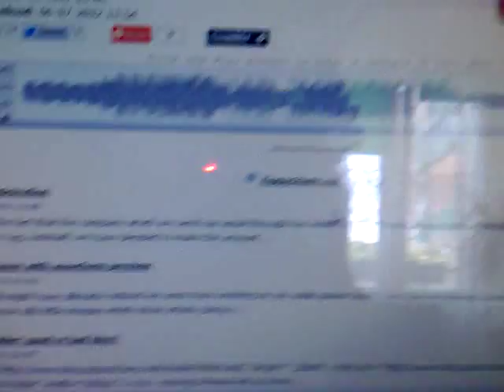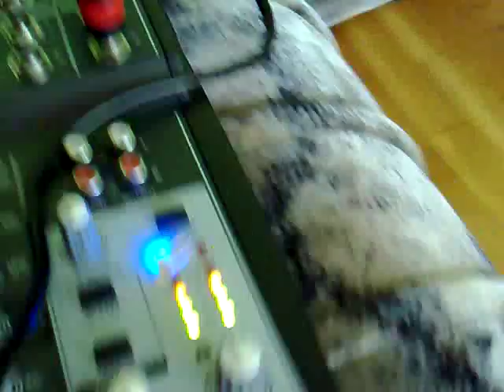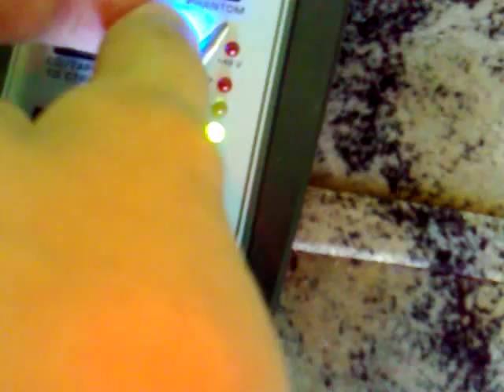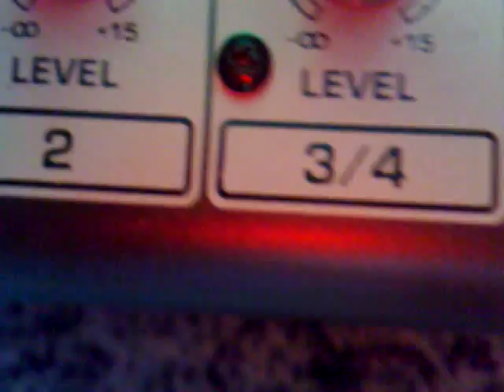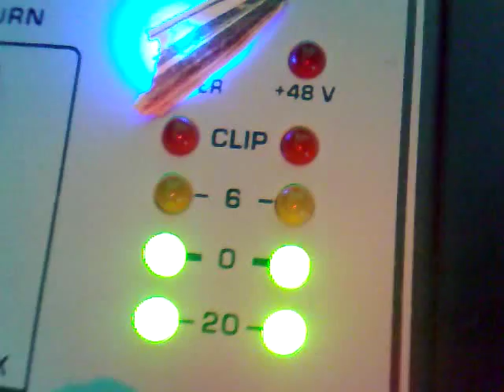Behringer Xenyx 802 + Alton 110 + Sub DIY + Pioneer A-656 +bonus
Więcej filmów wkrótce.